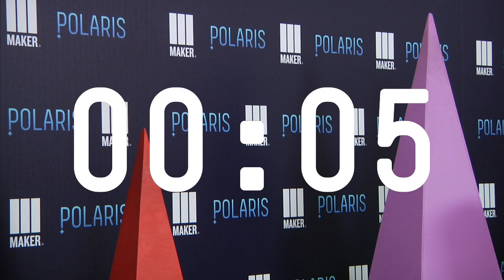E3 POLARIS DAY 2 ROUND TABLE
​​​Chad Quandt, Matt Dannevik and TheAngryHoneyBadger sum up their experiences at E3 this year.

About POLARIS by MAKER:
Life is not a game.  But it would be cooler if it was.

POLARIS by MAKER is home to the best in Gaming Entertainment original content from a community of amazing creators.  We love all things video games, gaming culture, gaming in real life, let’s plays, movies, comics, and everything in between.